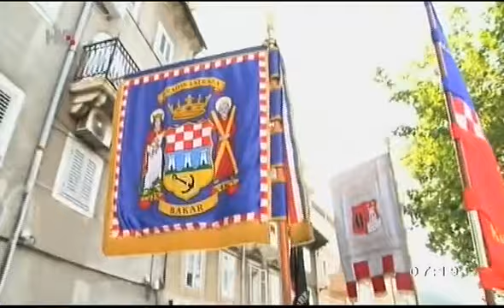IVANA BILEN, BAKAR, 05.08.2014.